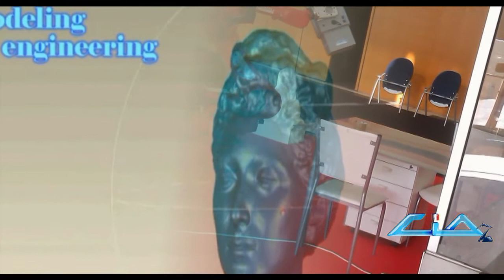CNR e C.I.A. Automation and Robotics alla Maker Faire di Roma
Il CNR e la C.I.A.  Automation and Robotics sono lieti di invitarvi alla Maker Faire, Fiera dell'innovazione.